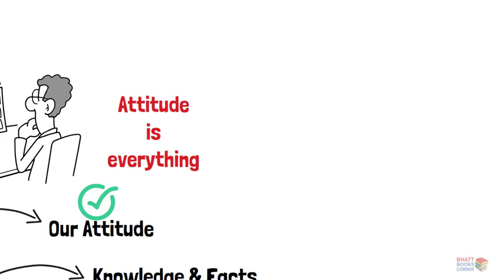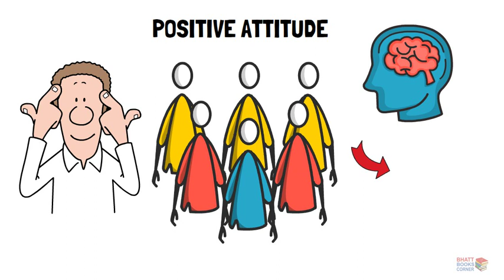सफल होना है तो अपना Attitude बदलो I Attitude is Everything I Motivational video in Hindi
Hello Friends,
If you want to get success in your life, then you have to change your negative attitude to positive attitude.

Topic Covered:
best attitude video in hindi
attitude for success
attitude story in hindi
success story in hindi
positive attitude in hindi
success attitude
winners attitude in hindi